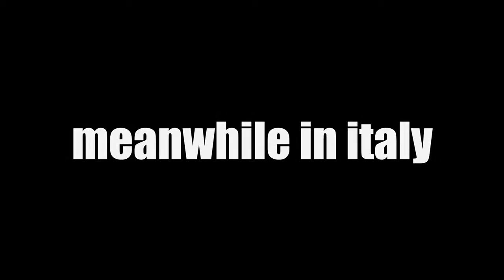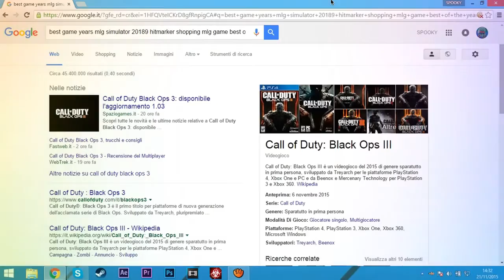CALL of DUTY The memers war MLG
XDDDDDDDDDDDDDDDD
TUMBUS
TROLLINGRAM HAHAHHHAAHAHAHAHHAHAHFireeeeeeee silveeeeeeeeeerrrrrrr wiifbbijfjbibizUbvea
EXTRA T a G s
mlg
illuminati
no sense
nosense vieos
xd
lol
trol
lollingram
barambambambambam
tututututtuuututututututuzazazazazazazagonnaflytututututututututtutututuxxxxxxxxxafilleaalalalalalalalaalalalallalaalalal this is a skrillex composition hahhahahahhahhahahahaxd
serious tags now :/
mlg
green screens
pantalla verde
rcms
radio
radioamatoriitalia
music
music lyrics
q
w
e
r
t
y
u
i
o
p
a
s
d
f
g
h
j
kl
z
x
c
v
b
f
bfg
b
nm
,.2
2
2
robehhhhhh
yee